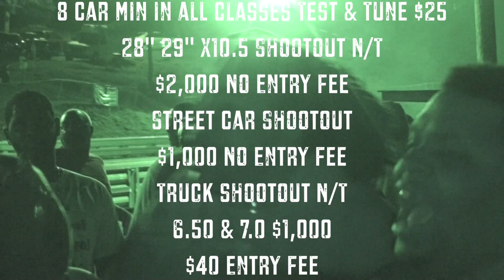Tru Street Ryder Aug 16,2014